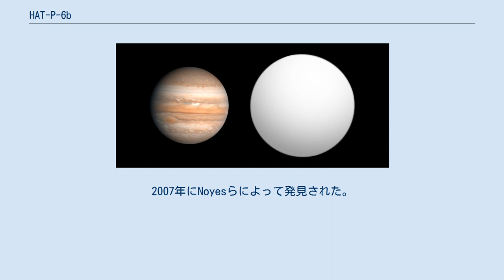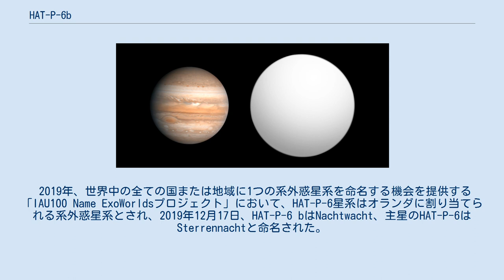HAT-P-6b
HAT-P-6bは、アンドロメダ座の方角に約650光年の位置にあるHAT-P-6の周囲を公転する太陽系外惑星である。
ホットジュピターであり、半長軸約0.05天文単位 (au) の軌道を約3.85日で公転している。
質量は木星よりも5.7%大きく、半径は33%大きい。
そのため密度は0.558g/cm3と、水よりも小さい。
2007年にNoyesらによって発見された。
 2019年、世界中の全ての国または地域に1つの系外惑星系を命名する機会を提供する「IAU100 Name ExoWorldsプロジェクト」において、HAT-P-6星系はオランダに割り当てられる系外惑星系とされ、2019年12月17日、HAT-P-6 bはNachtwacht、主星のHAT-P-6はSterrennachtと命名された。
これらはいずれもオランダの絵画の巨匠の名作に由来して名付けられており、Nachtwacht はレンブラント・ファン・レインの「フランス・バニング・コック隊長とウィレム・ファン・ライテンブルフ副隊長の市民隊 (De compagnie van kapitein Frans Banning Cocq en luitenant Willem van Ruytenburgh)」の通称「夜警 (De Nachtwacht)」に、Sterrennacht はフィンセント・ファン・ゴッホの「星月夜 (De sterrennacht)」に、それぞれちなんで名付けられた。
 ウィキメディア・コモンズには、HAT-P-6bに関するカテゴリがあります。